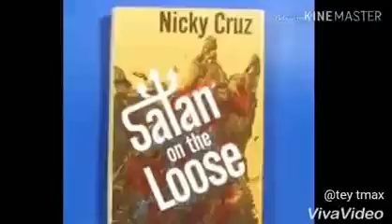Misual Hmingthang Nicky Cruz Chanchin